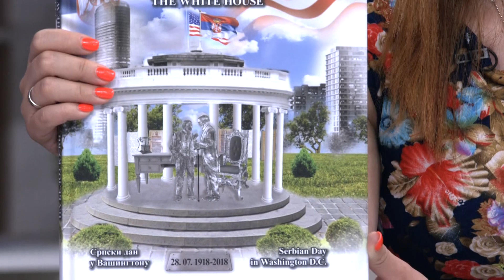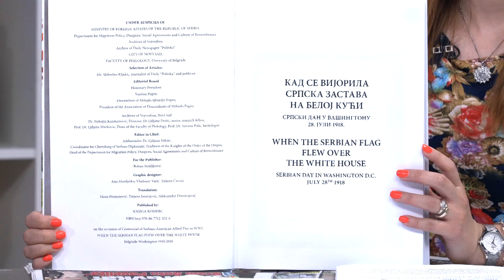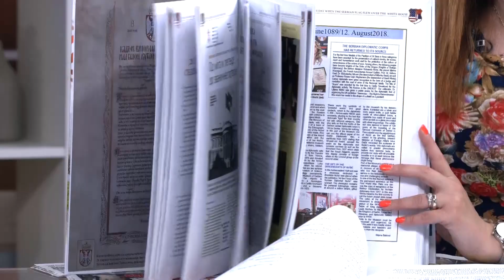Istorijske saveznicke veze Srbije i Amerike - Srpska trobojka na Beloj Kuci - DJS - (28.07.2020)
Gosti: Dr Biljana Đorović - Filozofija medija i urednik radija "Beograd 2"
General Vidosav Kovačević - General-major u penziji i zamenik predsednika "Subnor Srbije"
Justina Pupin-Košćal - Potomak Mihajla Pupina